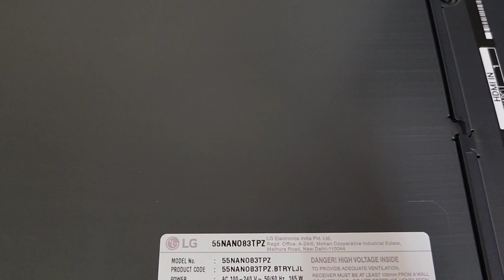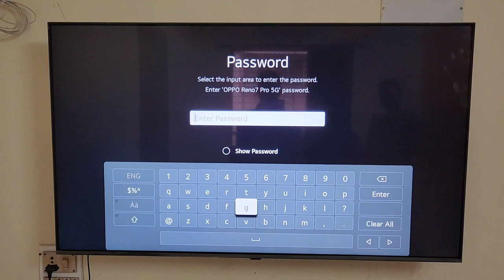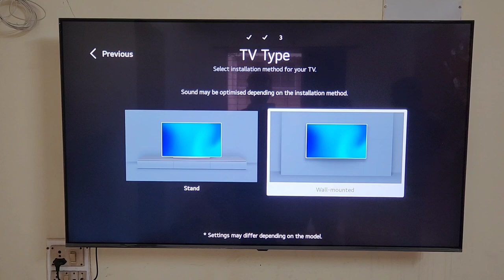LG 55NAN083TPZ ALL INSTALLATION AND SETUP